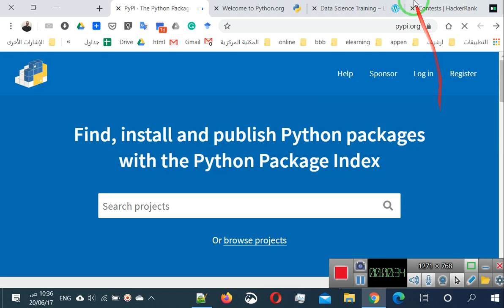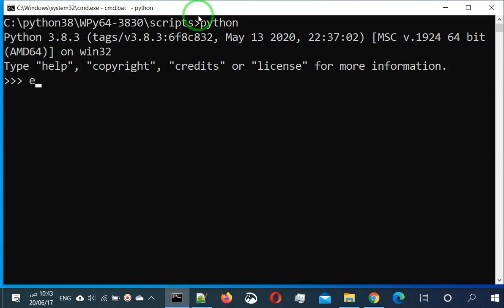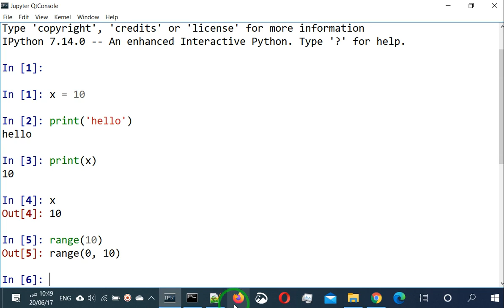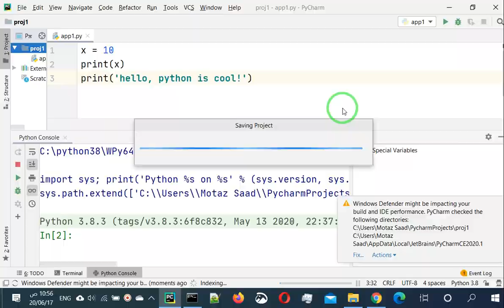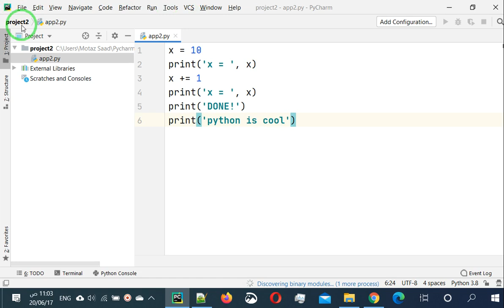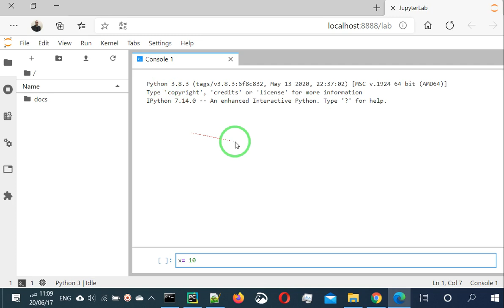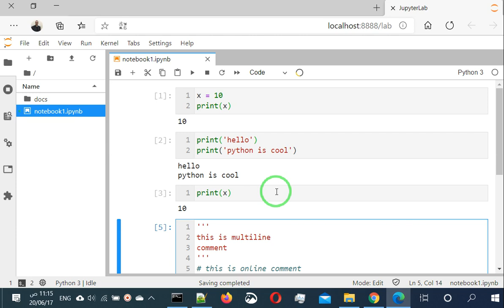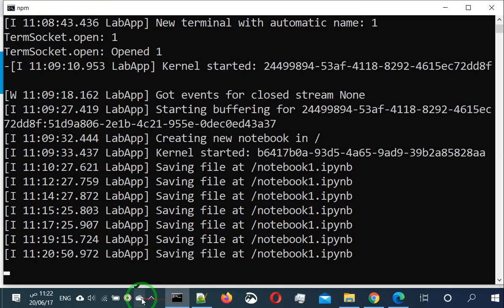01 اعداد بيئة البايثون لمشاريع علوم البيانات